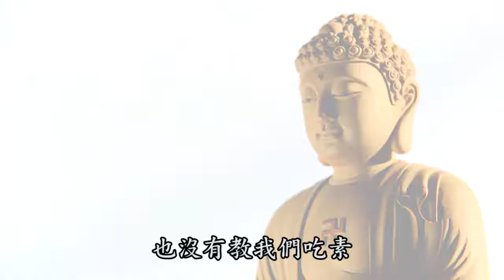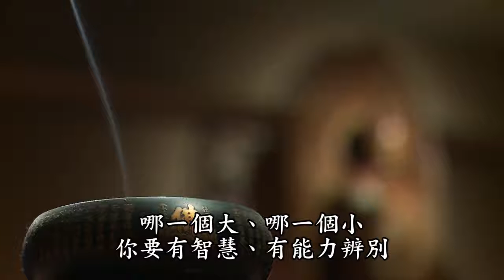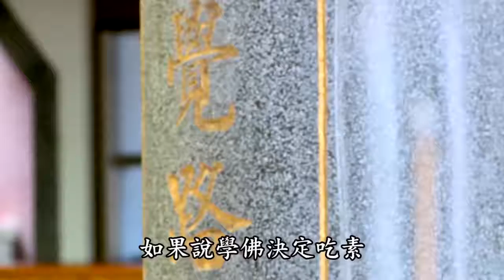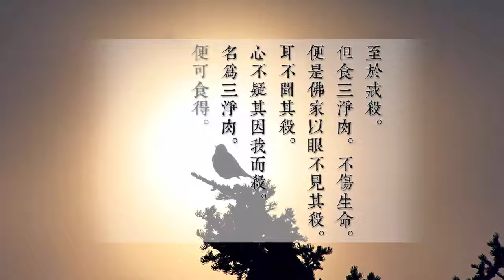素食3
素食